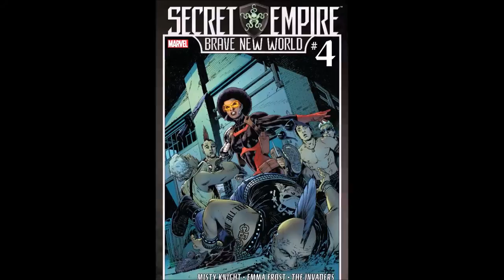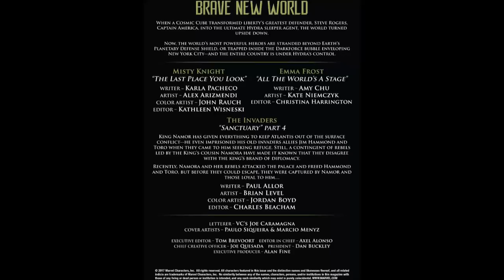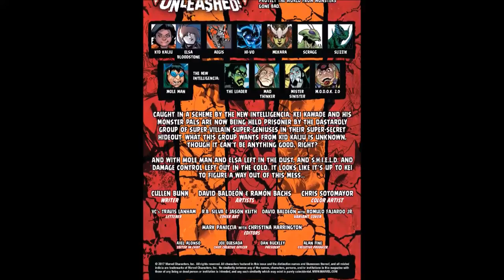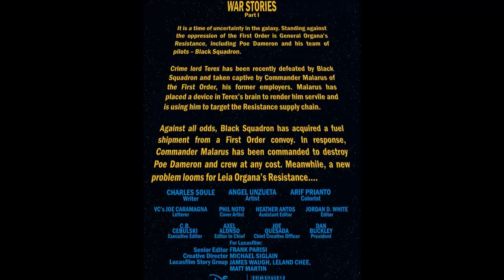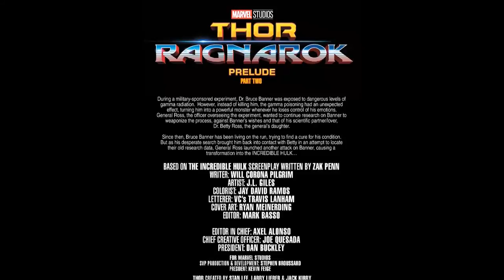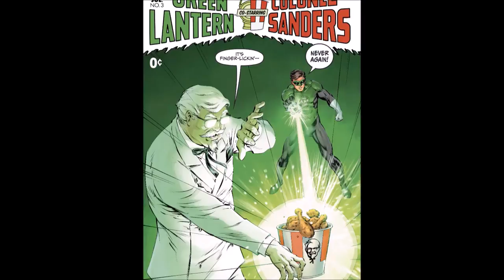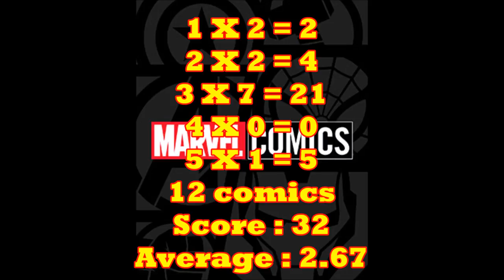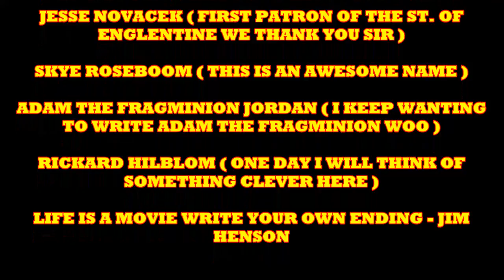MARVEL COMICS VS DC COMICS : THE MARVEL COMIC BOOK BEAT DOWN REVIEW SHOW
Reviewing the other half of Marvel & DC Comics for 7 -
 19 = 2017.

Wednesday :  New book and Back Issue Haul videos.
Just showing off every new book released, as well as the back issues I was able to find on ebay , in the comic shop , or at garage sales.

Thursday :  I love comics
A celebration of why I love or a series or issue I love in comic books

Friday : Having fun with Superhero Movies and Or Video Games

Saturday : Marvel Vs. DC
summarizing the comics that came out the last week , to see who really rules the roost.

Sunday : Free Play.
Could be another video made for an established topic, or a new idea.

Monday : If I wrote
A re-imagining of established characters , plot points , stories or movies.

Tuesday : Career In Comic Book Covers
 Take a character, a team or an artist and show every or close to every comic book cover they are on or worked on.